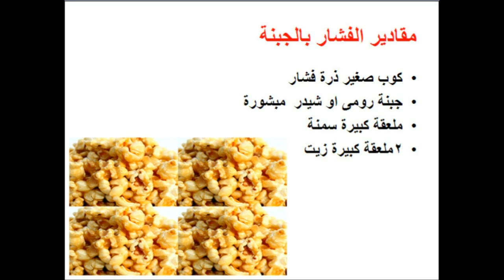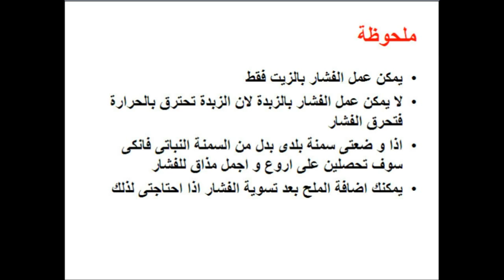طريقة عمل الفشار بالجبنة - وصفات - food - cooking - recipes - cooking school - Mai Ismael Channel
تعرفى او تعرف على طريقة عمل الفشار بالجبنة / فشار بالجبنة / فشار / الفشار خطوة بخطوة فى المنزل و لمزيد من الوصفات زورو صفحتنا على الفيس بوك

طريقة عمل شوربة الطماطم بالكريمة

طريقة عمل شوربة المشروم بالكريمة

طريقة عمل شوربة الدجاج بالكريمة

طريقة عمل شوربة الخضار

طريقة عمل شوربة البصل بالكريمة

طريقة عمل شوربة البروكلى

طريقة عمل الفاصوليا البيضاء

طريقة عمل الفاصوليا الخضراء

طريقة عمل الكوسة بالصلصة

طريقة عمل اللوبيا